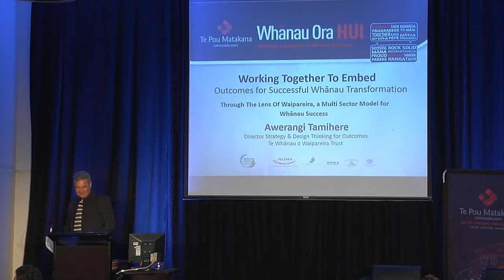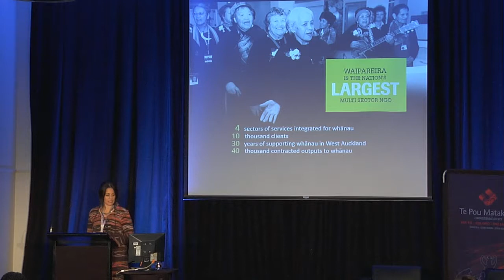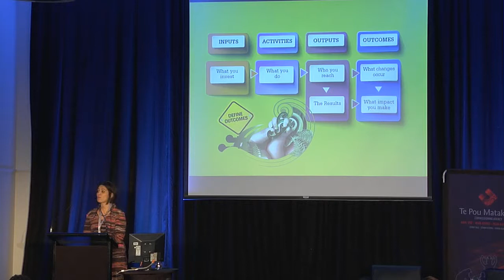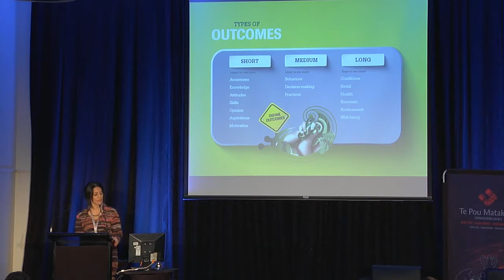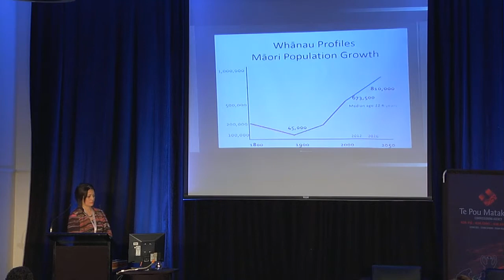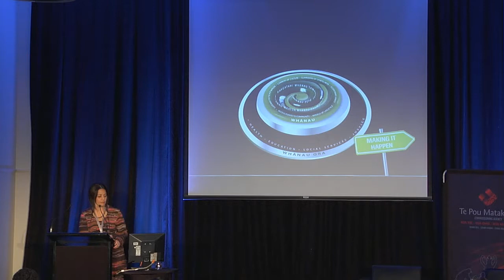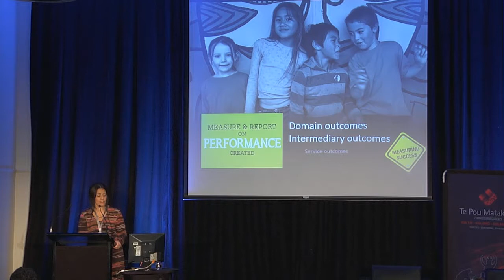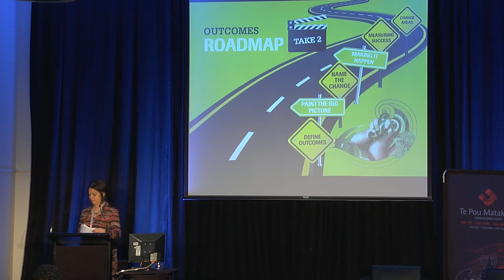Awerangi Tamihere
Director Strategy & Design Thinking for Outcomes, Te Whānau o Waipareira
A 25 year outcomes journey.